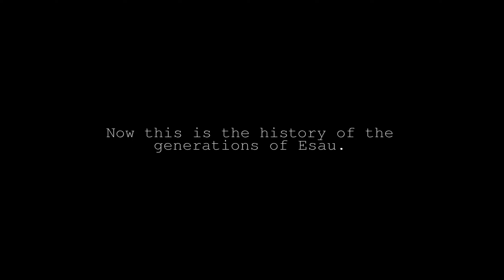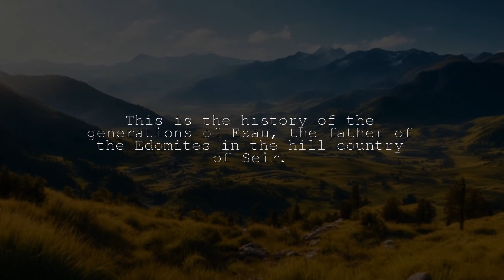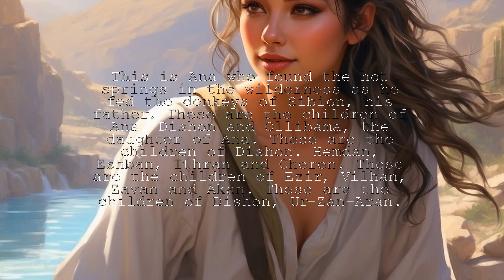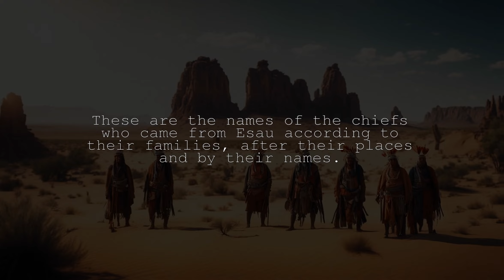Exploring the Genealogy of Esau - Genesis 36:1-43 Reading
Dive into the timeless wisdom of Genesis:36 with this scripture reading.
In this short video, we'll explore the profound teachings found in this chapter, offering guidance for a fulfilled life.
Watch now and be inspired by the words of our Lord.

Genesis 36:1
Now this is the history of the generations of Esau (that is, Edom).

Genesis 36:2
Esau took his wives from the daughters of Canaan:  Adah the daughter of Elon, the Hittite; and Oholibamah the daughter of Anah, the daughter of Zibeon, the Hivite;

Genesis 36:3
and Basemath, Ishmael's daughter, sister of Nebaioth.

Genesis 36:4
Adah bore to Esau Eliphaz.  Basemath bore Reuel.

Genesis 36:5
Oholibamah bore Jeush, Jalam, and Korah.  These are the sons of Esau, who were born to him in the land of Canaan.

Genesis 36:6
Esau took his wives, his sons, his daughters, and all the members of his household, with his livestock, all his animals, and all his possessions, which he had gathered in the land of Canaan, and went into a land away from his brother Jacob.

Genesis 36:7
For their substance was too great for them to dwell together, and the land of their travels couldn't bear them because of their livestock.

Genesis 36:8
Esau lived in the hill country of Seir.  Esau is Edom.

Genesis 36:9
This is the history of the generations of Esau the father of the Edomites in the hill country of Seir:

Genesis 36:10
these are the names of Esau's sons:  Eliphaz, the son of Adah, the wife of Esau; and Reuel, the son of Basemath, the wife of Esau.

Genesis 36:11
The sons of Eliphaz were Teman, Omar, Zepho, and Gatam, and Kenaz.

Genesis 36:12
Timna was concubine to Eliphaz, Esau's son; and she bore to Eliphaz Amalek.  These are the sons of Adah, Esau's wife.

Genesis 36:13
These are the sons of Reuel:  Nahath, Zerah, Shammah, and Mizzah. These were the sons of Basemath, Esau's wife.

Genesis 36:14
These were the sons of Oholibamah, the daughter of Anah, the daughter of Zibeon, Esau's wife:  she bore to Esau Jeush, Jalam, and Korah.

Genesis 36:15
These are the chiefs of the sons of Esau:  the sons of Eliphaz the firstborn of Esau:  chief Teman, chief Omar, chief Zepho, chief Kenaz,

Genesis 36:16
chief Korah, chief Gatam, chief Amalek:  these are the chiefs who came of Eliphaz in the land of Edom; these are the sons of Adah.

Genesis 36:17
These are the sons of Reuel, Esau's son: chief Nahath, chief Zerah, chief Shammah, chief Mizzah: these are the chiefs who came of Reuel in the land of Edom; these are the sons of Basemath, Esau's wife.

Genesis 36:18
These are the sons of Oholibamah, Esau's wife:  chief Jeush, chief Jalam, chief Korah:  these are the chiefs who came of Oholibamah the daughter of Anah, Esau's wife.

Genesis 36:19
These are the sons of Esau (that is, Edom), and these are their chiefs.

Genesis 36:20
These are the sons of Seir the Horite, the inhabitants of the land: Lotan, Shobal, Zibeon, Anah,

Genesis 36:21
Dishon, Ezer, and Dishan.  These are the chiefs who came of the Horites, the children of Seir in the land of Edom.

Genesis 36:22
The children of Lotan were Hori and Heman.  Lotan's sister was Timna.

Genesis 36:23
These are the children of Shobal:  Alvan, Manahath, Ebal, Shepho, and Onam.

Genesis 36:24
These are the children of Zibeon:  Aiah and Anah. This is Anah who found the hot springs in the wilderness, as he fed the donkeys of Zibeon his father.

Genesis 36:25
These are the children of Anah:  Dishon and Oholibamah, the daughter of Anah.

Scripture quotations are taken from the HOLY BIBLE, NEW INTERNATIONAL VERSION ®. NIV®.

 00:00 Genesis 36:1-2
02:24 Genesis 36:3-20
02:51 Genesis 36:21-29
03:45 Genesis 36:30-31
04:01 Genesis 36:32-33
04:13 Genesis 36:34-35
04:28 Genesis 36:36-39
04:51 Genesis 36:40-41
05:03 Genesis 36:42-43